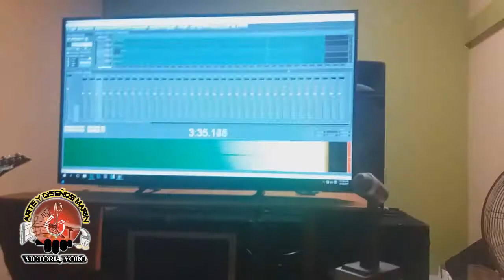TESTIGO DE SU AMOR GRUPO REDENCION HN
AQUÍ ME ENCUENTRO CON EL GRUPO REDENCIÓN DE LAJAS COMA YAGUA GRABANDO LAS BASES DE SU PRODUCCIÓN DISCOGRÁFICA